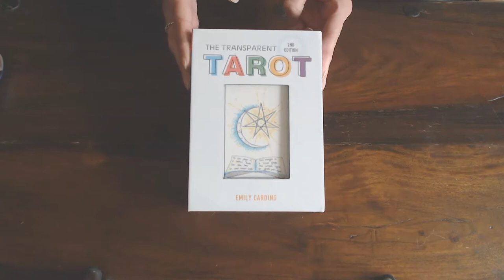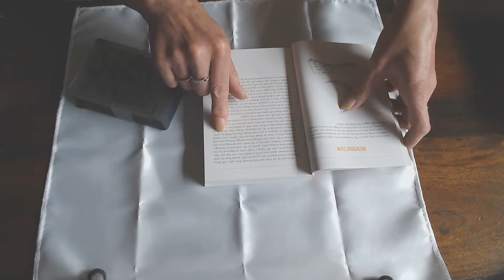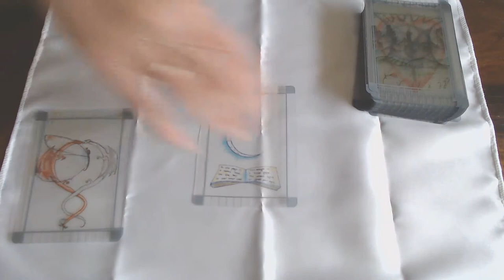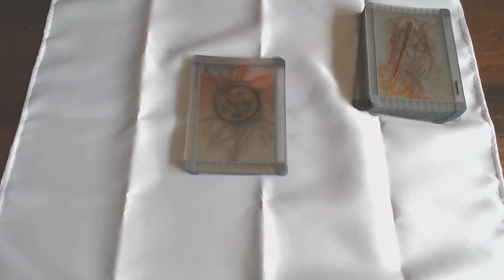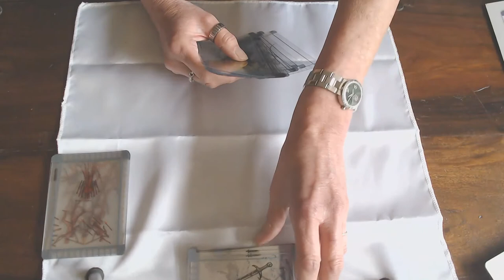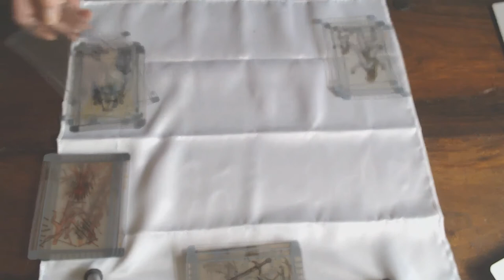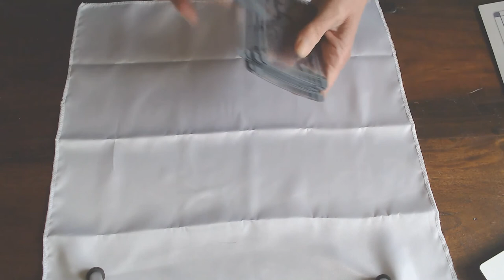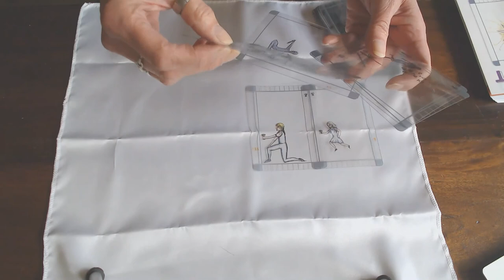THE REVIEW ON THE TRANSPARENT DECK by EMILY CARDING 2ND EDITION!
This Deck is MAGICAL in its own right! There is nothing like it! It brings out the best in you!As I was apprehensive  at first and i thought i would not be able to read them.Once i started, I saw it was very easy, I could not put them down, as they'are very simple and spell binding. They gave me, self confidence and made me realize that, I should not doubt myself,as reader. It made my paranormal energy flow even more on all fronts, whether it was auditive of visual or intuitional.  The cards they are very simple but once you start layering them, than the storyline is so exceptionally big and clear that, that is the amazing part. As there is not much to see on the cards. This is so that you can layer them and that they start telling you a story, related to your question.
Once you start layering them the picture begins to grow. Actually these cards stimulate one's imagination and intuition and translation of one's vision into words.They are great for readings, whether for one self or for a querent, the querent can relate to the story much better as they are seeing what you are seeing and more. One's intuition and paranormal gift  and more is literally translate into visuality for the querent. This will literally help people that are sceptics to turn round and believe what you say is real. As it is right in front of them in pictures.
One also gets so involved and addicted to these cards and book that it is hard to put down. one can play around with them from morning till late at night. one can lay the card the right way up or down, turn them back to front does not matter how. there is always a story. I hope that anyone that buys this deck will be just as addicted as i am.
Anyone can use this deck whether beginner or advanced. They will be spellbinding you right from the start. My thanks to Schiffer Red Feather for donating this deck to me and placing their trust in me to do a review again.
the link above it the catalog of schiffer red feather.
A interview with the author Emily Carding. Lovely and interesting lady, just click on this